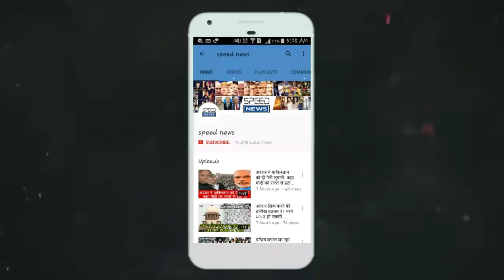ये हैं दुनिया के सबसे छोटे देश, इनसे तो बड़े होंगे भारत के कई गांव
स्पीड न्यूज़

हमारी दुनिया आश्चर्य और खूबसूरत जगहों से भरी हुई है. दुनिया में कई सारे देश हैं, कुछ काफी बड़े हैं तो कई इतने छोटे कि भारत के कई शहरों के सामने ये मोहल्ले जैसे लगेंगे. कई देश तो महज एक वर्ग किलोमीटर क्षेत्र में बसे हुए हैं, लेकिन फिर भी वहां एक पूर्ण सरकार, उनकी संस्कृति और परंपराएं हैं. आइए जानते हैं दुनिया के सबसे छोटे देशों के बारे में...

इस सूची में सबसे ऊपर वेटिकन सिटी है, जो दुनिया का सबसे छोटा देश है. महज  110 एकड़ भूमि में फैले देश की जनसंख्या मात्र 1000 के आसपास है. इसके बावजूद ये देश दुनिया भर के ईसाइयों के लिए सबसे पवित्र शहर होने के लिए जाना जाता है. यह स्थान ऐतिहासिक रूप से माइकल एंजेलो और लियोनार्डो दा विंची सहित दुनिया के महानतम कलाकारों के साथ जुड़ा हुआ है.

किसी ने सही कहा है कि अच्छी चीजें छोटे पैकेज में आती हैं. दुनिया का दूसरा सबसे छोटा देश मोनाको केवल 499 एकड़ में फैला हुआ है, लेकिन छोटा राष्ट्र शब्दों से परे भव्य है. आप इस देश की सुंदरता देखकर दंग रह जाएंगे. यहां के मोंटे कार्लो कैसीनो और ग्रांड प्रिक्स मोटर रेसिंग इवेंट विश्व स्तर पर प्रसिद्ध है.

सूची में तीसरे नंबर पर अविश्वसनीय रूप से नाउरू है, जिसे पहले प्लेजेंट आइलैंड के नाम से जाना जाता था. यह ऑस्ट्रेलिया के पूर्व में स्थित है. इस देश की वर्तमान जनसंख्या लगभग 13000 है. शांतिपूर्ण देश अधिकांश पर्यटकों के रडार से दूर रहता है.

ओशिनिया का यह आश्चर्यजनक देश, तुवालु पोलिनेशिया में दुनिया का चौथा सबसे छोटा देश है. पूर्व में एलिस द्वीप समूह के रूप में जाना जाता था. इस द्वीप राष्ट्र की आबादी लगभग 11000 है. अपने दूर के स्थान को देखते हुए, देश पर्यटन सूची से दूर है, लेकिन एक लोकप्रिय ऑफबीट गंतव्य

सैन मैरिनो 61.2 वर्ग किलोमीटर में स्थित है. यह सबसे छोटे देशों की सूची में पांचवें नंबर पर है. देश की जनसंख्या लगभग 33000 लोगों की है. सैन मैरिनो की अर्थव्यवस्था काफी हद तक वित्त, उद्योग, सेवाओं और पर्यटन पर निर्भर करती है. खूबसूरत देश के प्रमुख आकर्षण इसके चट्टान-शीर्ष महल हैं, जो जादुई दिखते हैं.